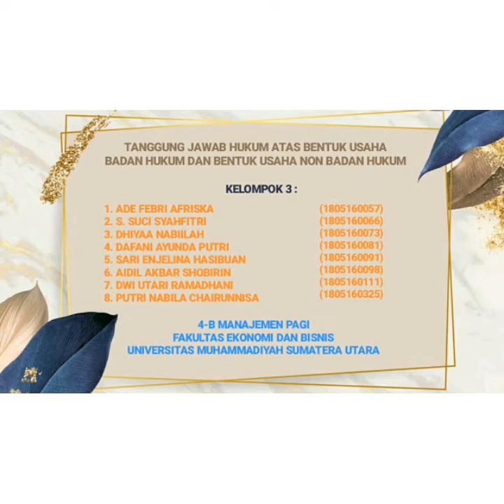VIDEO KELOMPOK 3 KELAS 4 B MANAJEMEN PAGI (MATA KULIAH : HUKUM BISNIS)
Bismillahirrahmanirrahim

VIDEO KELOMPOK 3 KELAS 4 B MANAJEMEN PAGI
MATA KULIAH : HUKUM BISNIS

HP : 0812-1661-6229